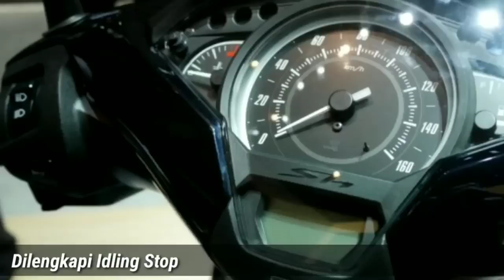RESMI RILIS AHM LUNCURKAN MATIC BARU MENGGUNAKAN MESIN PCX 150CC.